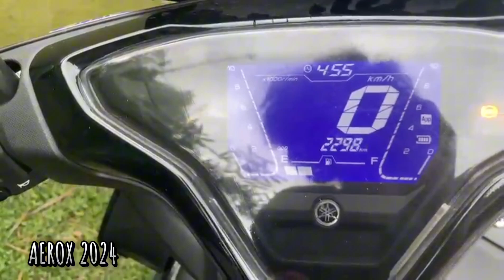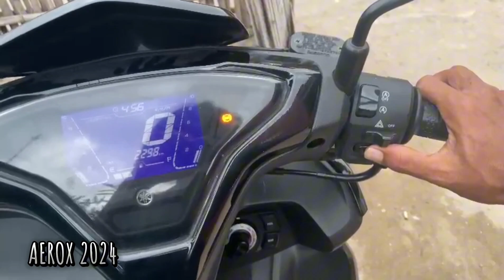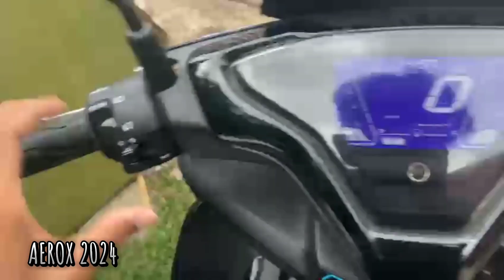aerox ABS 2024 155 review singkat